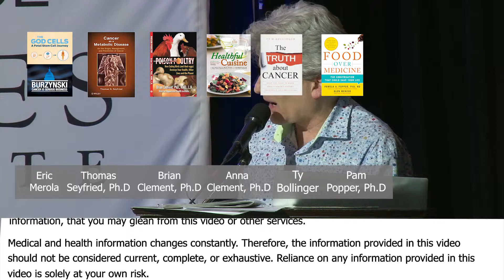Is It Possible To Remove Glucose And Glutamine From A Cancer Patient?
Brian Clement, Ph.D., Eric Merola, Thomas Seyfried, Ph.D., Ty Bollinger, Anna Maria Clement, Ph.D., Pamela Popper, N.D.